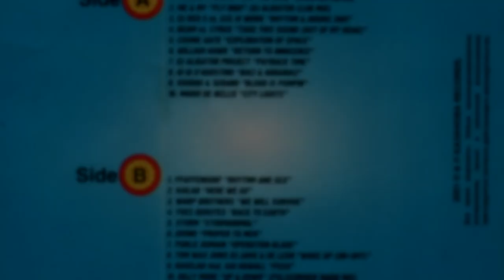Жажда скорости 22 - 2001 (Казанова Records)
Greatest Deejay - Cut The Music (Club Mix)

Пожалуйста, не забывайте поддерживать понравившихся исполнителей приобретением легальной продукции.